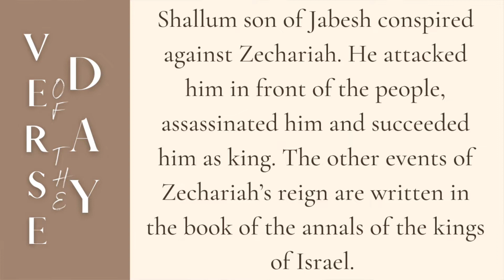Promise or a Warning | 5 Min Daily Devotional | July 28, 2022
• Christian Non-Fiction and Devotionals

00:00 Welcome
00:08 Verse of the Day
00:31 Message
04:22 Prayer
04:48 Close